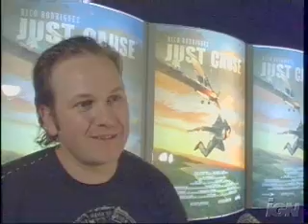Just Cause (Xbox)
Developer Diary (August 17, 2006)